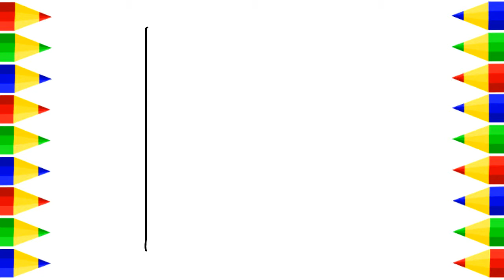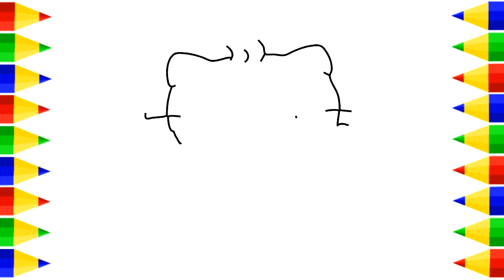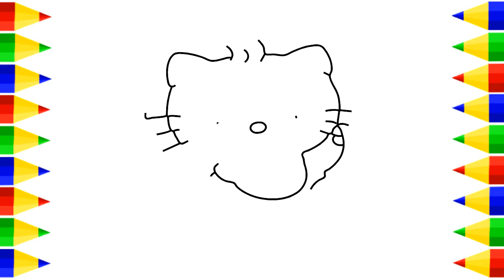HELLO KITTY Coloring Pages | How to Draw Hello Kitty | Youtube Videos for Children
Rita Coloring  will show your children how to draw, how to paint, learn colors, coloring page, coloring book, fruit, Alphabet, animal and other famous character in cartoon movie with nursery rhymes songs that help children smarter and smarter.